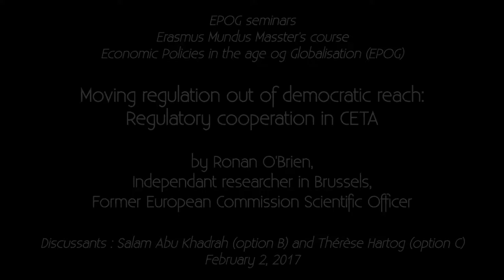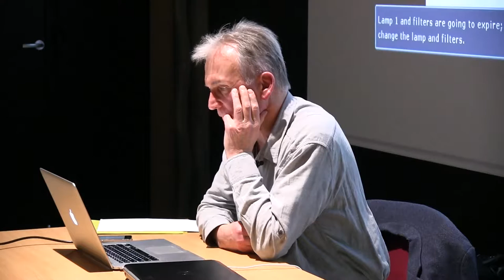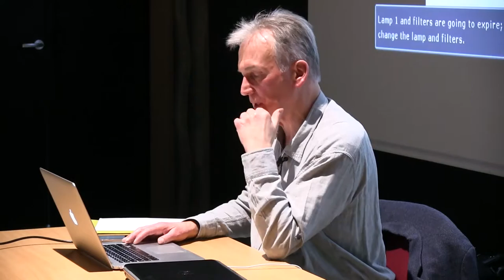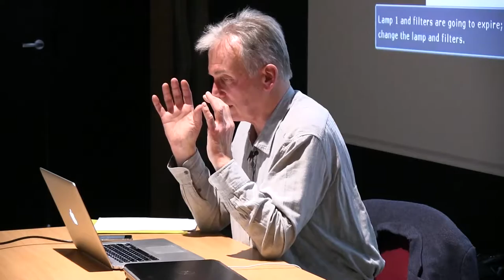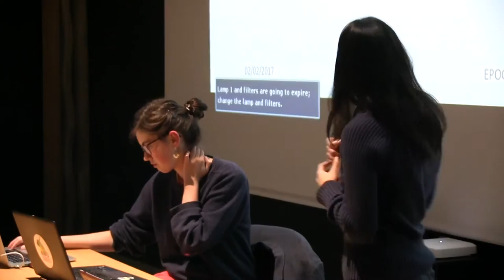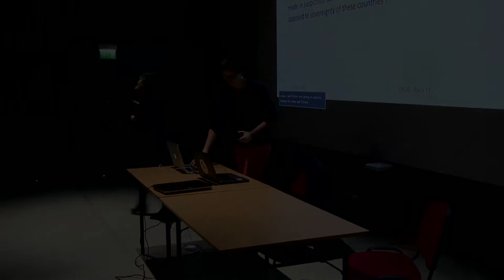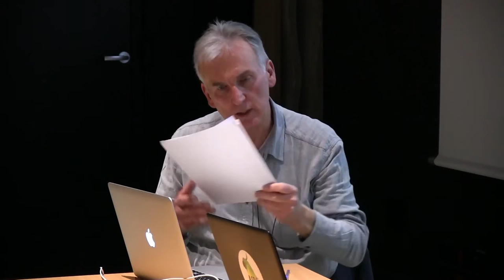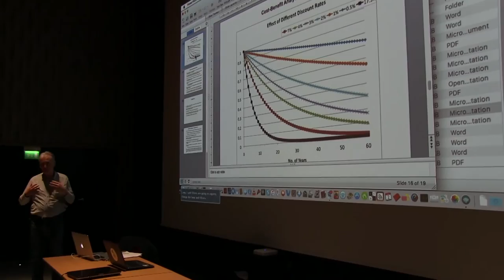EPOG seminar #112: Ronan O’BRIAN – Moving regulation out of democratic reach...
EPOG seminar #112 - Ronan O'Brian

"Moving regulation out of democratic reach: Regulatory cooperation in CETA"

Speaker: Ronan O’Brian, Independant researcher in Brussels, Former European Commission Scientific Officer.
Discussants: Salam Abu Khadrah (option B) and Thérèse Hartog (option C).